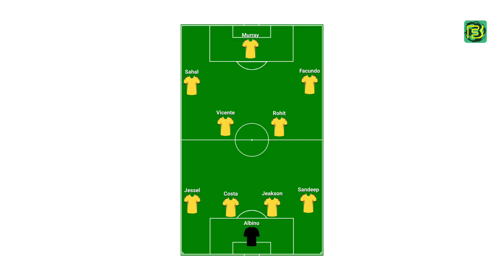കിബു വികൂണയുടെ മണ്ടൻ സബ്സ്റ്റിട്യൂഷൻ 😌 | 73rd Minute | Kerala Blasters | Habeeb Ashraf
Rohit Kumar 👉 Gary Hooper Substitution